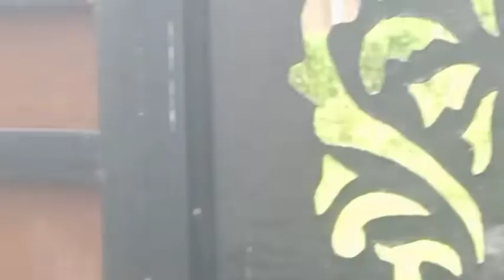Miliye is new member se🐕or mere baki dog se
my contact Id🖕